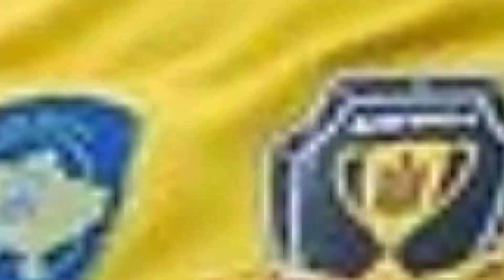💣🚨Mais Opções do Meio Pra Frente! Enderson Mandou a Real Sobre Reforços! Notícias do Sport Recife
📣Mais Opções do Meio Pra Frente! Enderson Mandou a Real Sobre Reforços! Últimas Notícias do Sport Recife

Fonte:
Redação / Esportes DP
Pedro Maranhão / NE45

Imagens:
Divulgação / Sport Recife
Divulgação / TV Sport Recife